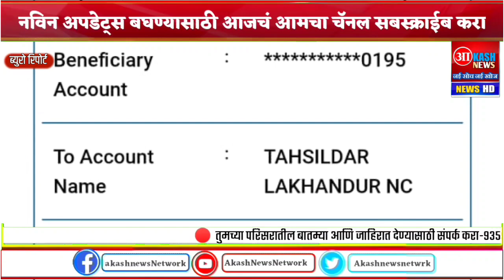अबब..चक्क शौचालयात आढळला रक्तबंबाळ अर्भक